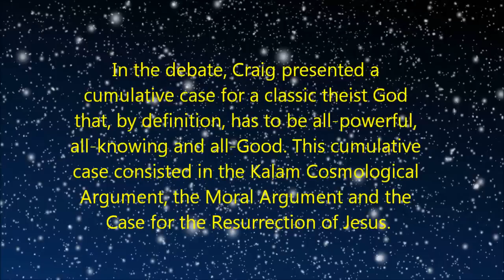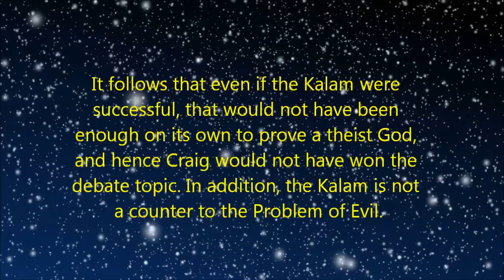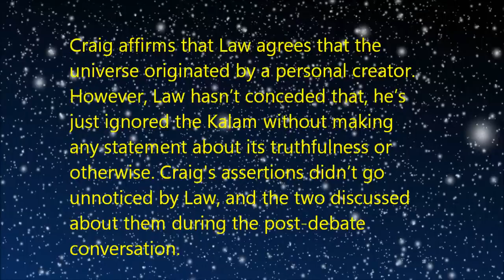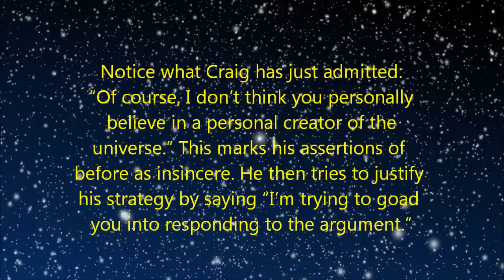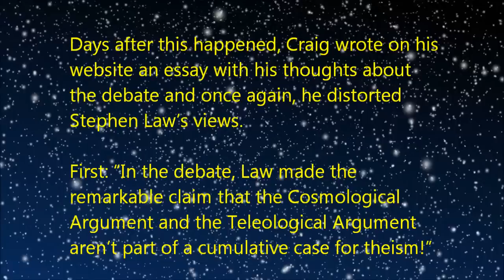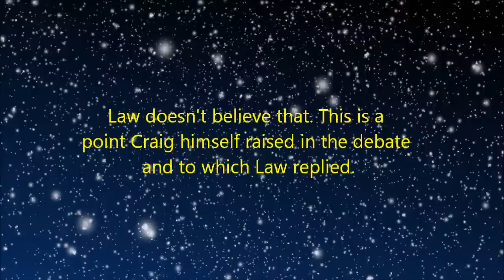William Lane Craig Misrepresents Stephen Law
Cartoon clips taken from "Invader Zim" by Jhonen Vasquez.